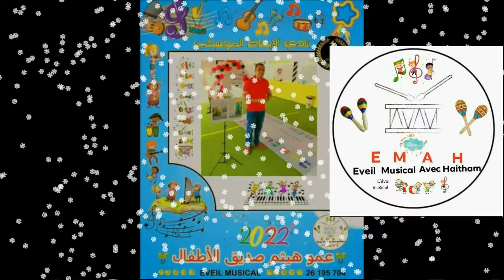Bonne année 2022 Bienvenue sur notre chaine YouTube " Eveil Musical Avec Haitham " O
"Eveil Musical Avec Haitham "
On vous présente un contenu musical destiné à vos enfants pour améliorer leurs compétences 😍😘
على أعتاب نهاية سنة 2021 🌹🎉
أقول شكرا 🙏🙏لكل من احتجته في يوم من الأيام ووجدته بجانبي🤲😍🥰
أقول شكرا لكل من نصحني و شجعني 🌹و ساندني لأحقق الكثير 😘😘❤️❤️
شكرا لكل من ابتسمت برفقته ☺️😂و كنت على طبيعتي معه🥰👌👌
شكرا لمن يحبني من قلبه🥰و بقي معي💞 برغم عنادي و برغم أخطائي 🥴🙃✌️
شكرا للتجارب بحلوها و مرها 🧐😮‍💨🤕
شكرا لكل شخص ظلمني😣😓لأنه علمني أن الظلم لا يعيش🙏🦸🎉
شكرا للكلام من وراء ظهري 🙈🙉 لأنه خفف من ذنوبي 👌شكرا لكل شخص غادر حياتي بإرادته 🤝فقد علمني أن المحبة ثبات 👌✌️🥰❤️
أحمدك ربي 🤲 دائما لأنك ترتب حياتي 💝و تقتلع شوك الطريق من أمامي 💪😊😊 و ظني بالله لا يخيب 🌹🌹
شكرا لكل من يقرأ و يعلم أن مكانه في قلبي❤️❤️